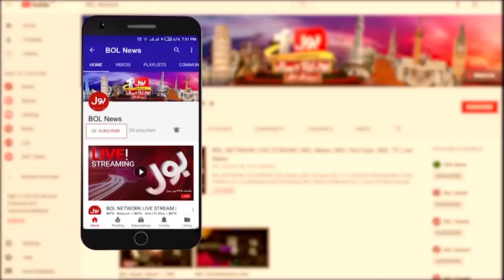Imran Khan Ki Giaftari Ka Mamla | PTI Senior Members Assigned Task To Workers | Breaking News